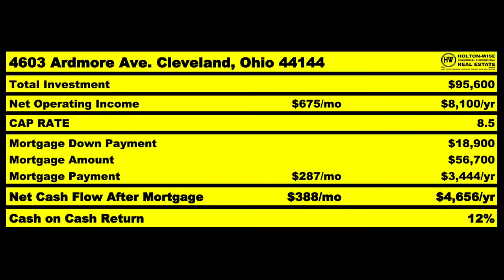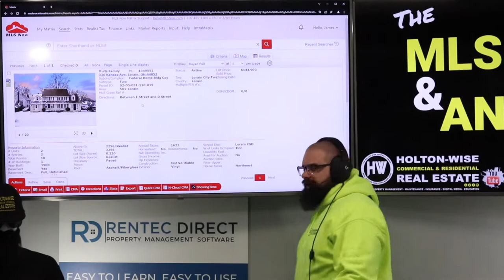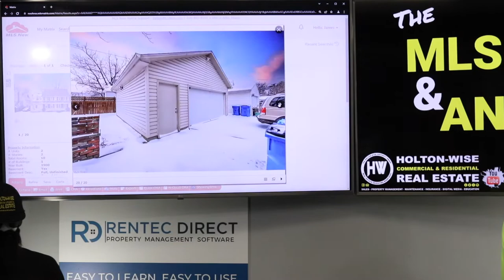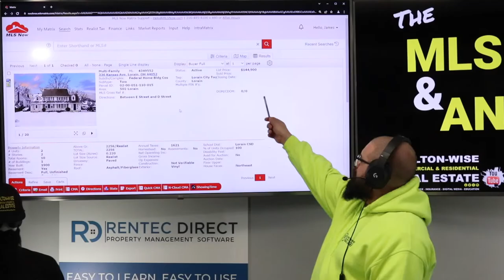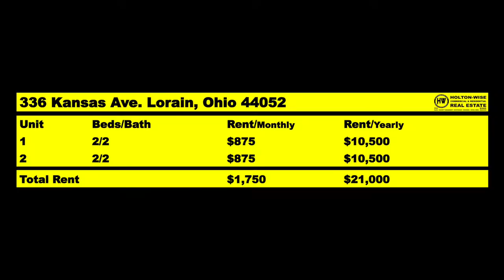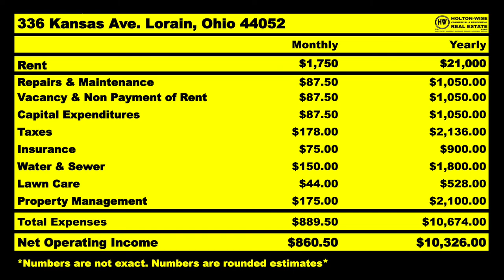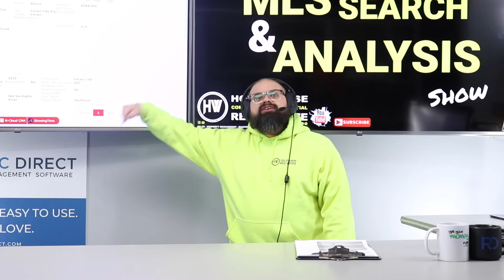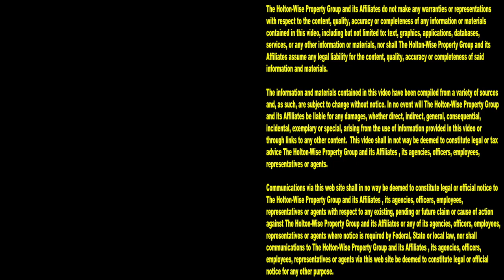Up & Coming Turnkey Markets for California Investors | MLS Search & Analysis 1,640 - 336 Kansas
If you are an out of state investor from California, you're probably on the lookout for up and coming turnkey markets that feature a ton of affordable cash flowing houses. During the 1,640th episode of The MLS Search & Analysis Show, out of state investing expert James Wise is helping out of state investors from California find the best cash flow markets in the USA.

📺 HELPFUL RESOURCES
Holton-Wise FAQ